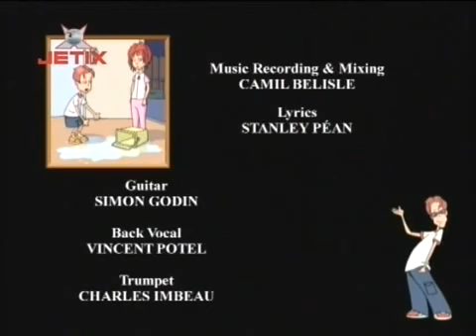Ce-i cu Andy | Sezonul 3 | Episodul 16 | Baiatul care a strigat ham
Ce-i cu Andy? este un serial de animație canadian care a debutat în septembrie 1995 pe postul TV Teletoon. Serialul a fost difuzat pe canalul Jetix.